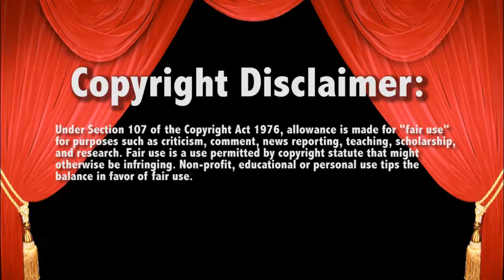WWE Raw 10/21/13 Contract Signing Orton Daniel Bryan Live Commentary